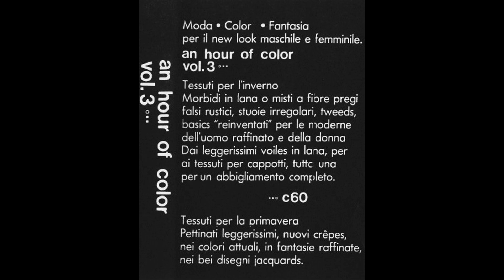The Space Brothers - Lost Civilisation (Cassette) (1985 - UK)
The Space Brothers - Lost Civilisation
Album: Various - An Hour Of Color Vol. 3 (1985) (Cassette Album)